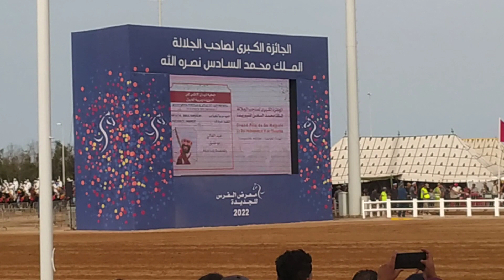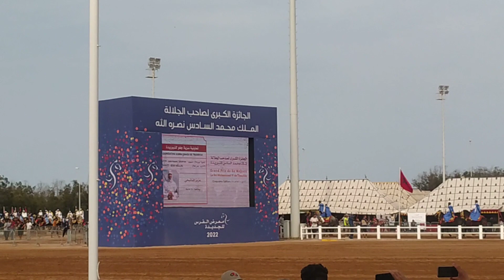عشاق التبوريدة الخيل والبارود أجمل طلقات البارود تنظيم خرافي